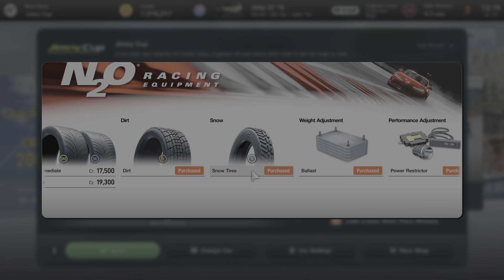Gran Turismo 7_20240406122010